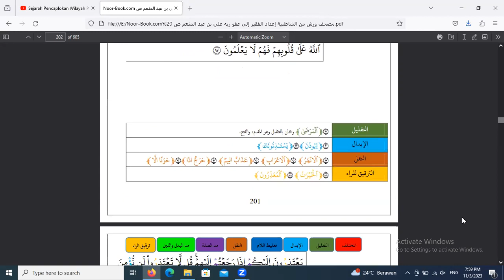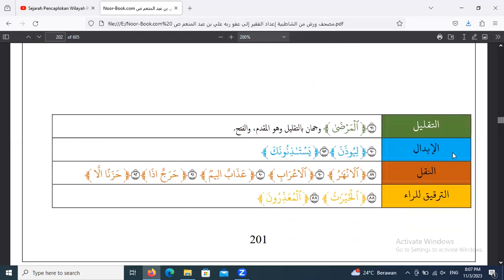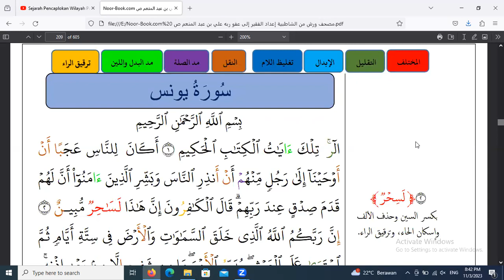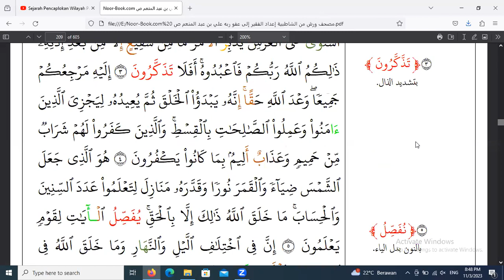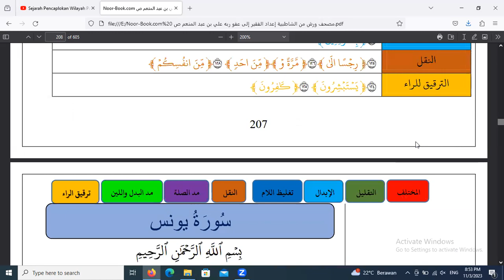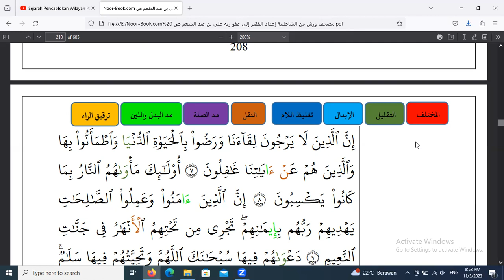2023 11 03 19 59 37 Wasy an nafi